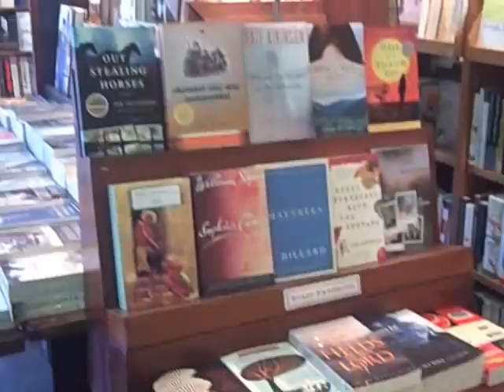Three Quick Views of Three Lives + Co.